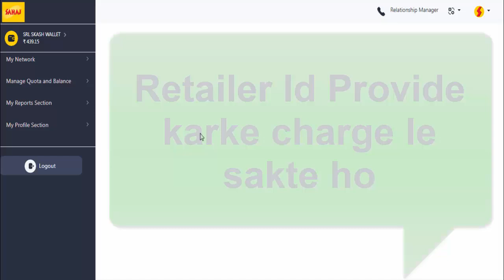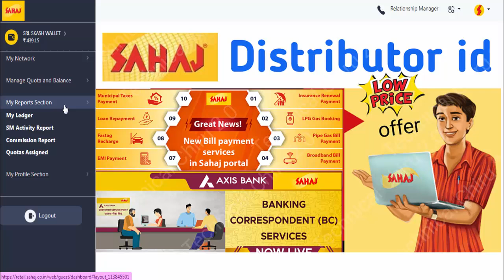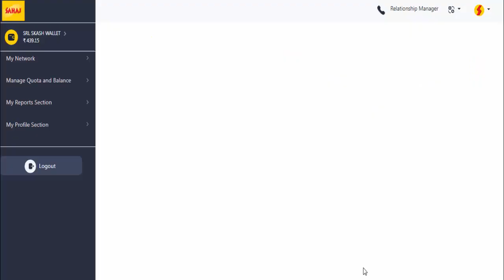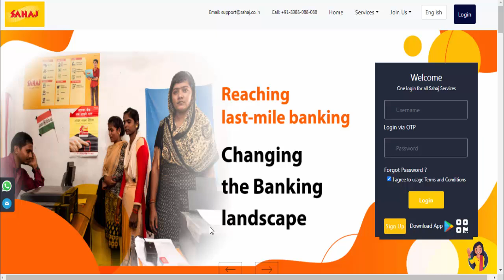Sahaj Distributor Registration 2024 | Sahaj Distributor id low price offer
Latest Offer Sahaj Distributor id Rs.2000/- only

Sahaj Distributor id lene k liye WhatsApp me sms kijiye

Documents for Sahaj Distributor id

  *Aadhaar Card Both sides
  *Pan Card
  *Photo
  *Mobile No

My mobile
Oppo Reno6 Pro 5G

My Microphone
Maono AU-100 with 6 Meters Audio Cable  Price:₹849.00